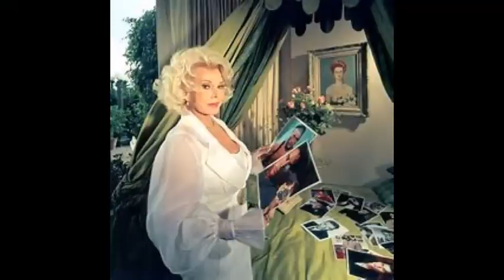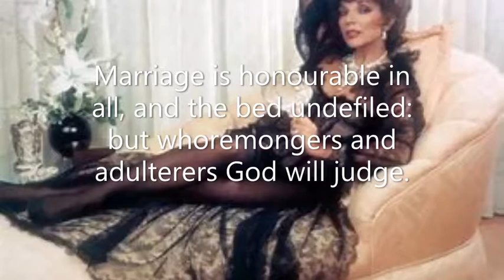So Many Men, Too Many Divorces